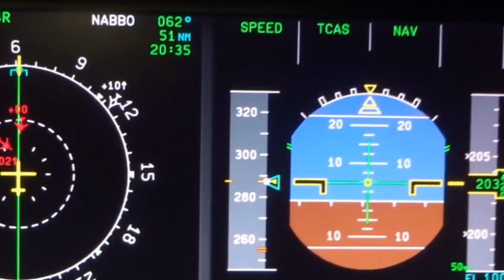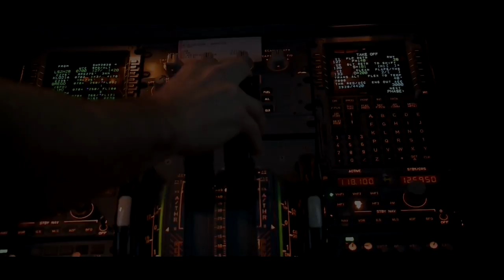Absent Band Ft.Siavash - Flight Mode (Original Mix)